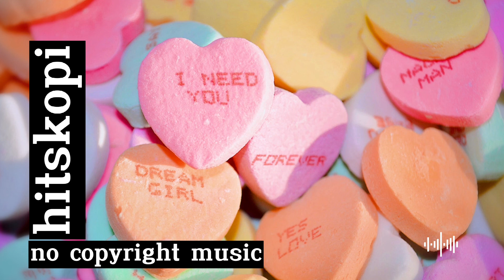I Got You - Pierse || no copyright music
We upload a new video music everyday

To protect content creators from fake claims,we activated the youtube content ID.If you credited the track correctly but recieved a claim.You just need to dispute it and we'll be able to release it so you can monetize the video by youself.this operation take a few days,so be patient.